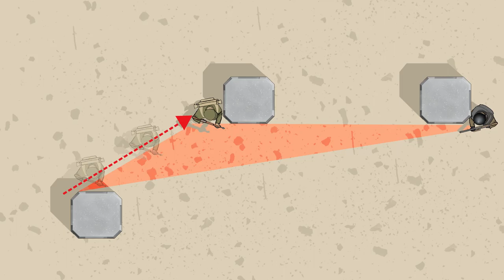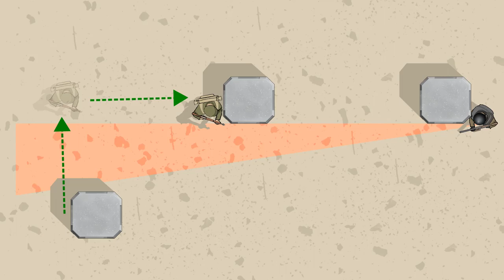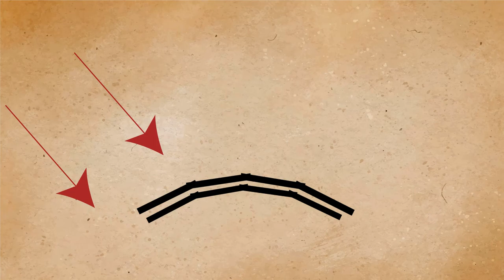¿Es posible jugar PAINTBALL en HELL LET LOOSE?